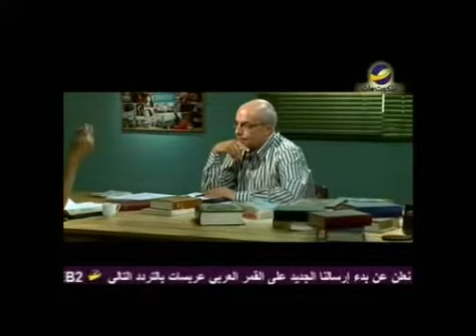لايزول منه حرف"مامعنى قول الرب أنا الكرمة الحقيقية؟"45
(رقم الحلقة045)

كم سنة فصلت بين الرب يسوع المسيح وأبانا إبراهيم؟
كيف تتأصل في الرب كما الغصن في الشجرة؟
هذا ماسيتحدث عنه الشيخ " يوسف ناثان" والقس" خالد بشرى" في هذه الحلقة من برنامج " لا يزول منه حرف"